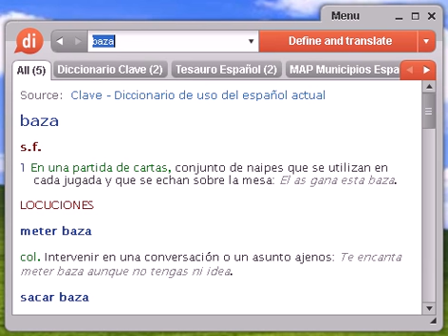Definición de baza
Source:  MAP Municipios España Baza El municipio de Baza, situado en la comunidad autónoma de Andalucía, provincia de Granada, tiene una superficie de 545,39 kilómetros cuadrados, 22.581 habitantes y una densidad de población de 41 habitantes por kilómetro cuadrado.

baza, diccionario, definición, significado, español, castellano, dixio, bazas